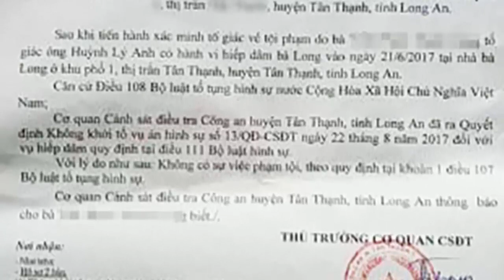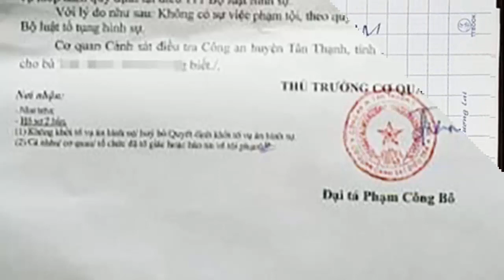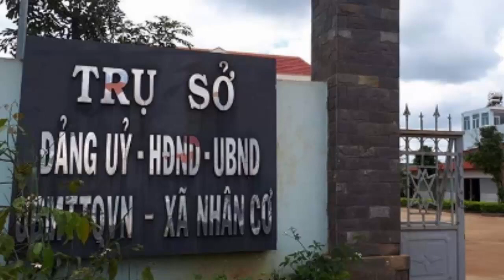Bà mẹ chấp nhận cho thanh niên y/ê/u 2 lần làm đơn xin đi t/ù vì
Em là nạn nhân mà giờ họ nói như em là tội phạm vậy. Ngay từ đầu c. an huyện Tân Thạnh đã muốn ém nhẹm sự việc.